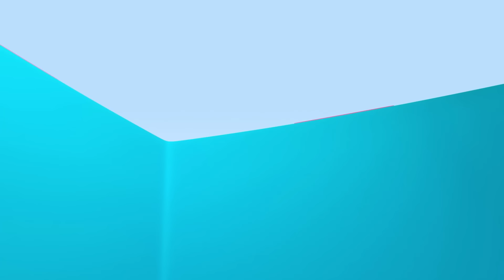Learn with Cuquin and the Panda Bag | It's Cuquin Playtime!